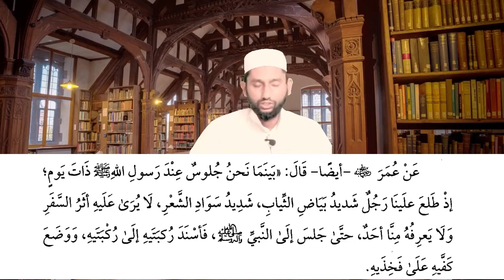02 இஸ்லாம் ஈமான் இஹ்ஸான் என்றால் என்ன ? அர்பஈனன் நவவிய்யா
0:00 ஹம்து ஸலவாத்
0:45 குர்துபீ இமாம் அவர்களின் கருத்து.
1:05 இந்த ஹதீஸின் சுருக்கக் கருத்து.
2:35 ஹதீஸின் மொழிபெயர்ப்பு ஆரம்பம்.
3:13 வந்த நபரின் அடையாளங்கள்.
4:21 ஆசிரியர் முன்பு அமரக்கூடிய ஒழுக்கம்.
5:01 இஸ்லாம் என்றால் என்ன?
8:01 ஈமான் என்றால் என்ன?
12:20 இஹ்ஸான் என்றால் என்ன?
13:18 இறுதி நான் என்றால் என்ன?
14:01 இறுதி நாளின் அடையாளங்கள் என்ன?
16:30 கேள்வி கேட்ட நபர் யார் தெரியுமா?
17:12 யதார்த்ததத்தில் இங்கே ஆசிரியர் யார்?
18:23 துஆ.

இஸ்லாம் ஈமான் இஹ்ஸான் என்றால் என்ன ?

தங்களது மேலான கருத்துக்களை தெரிவிக்கவும். 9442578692